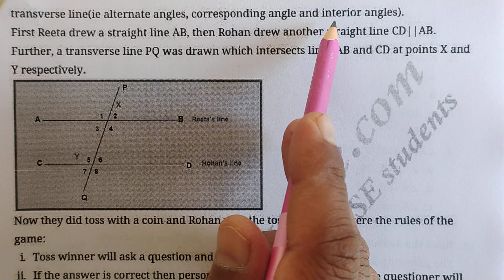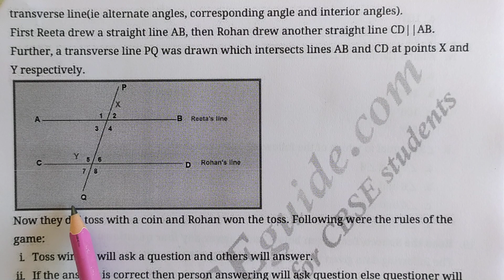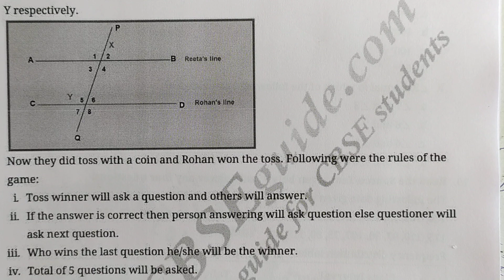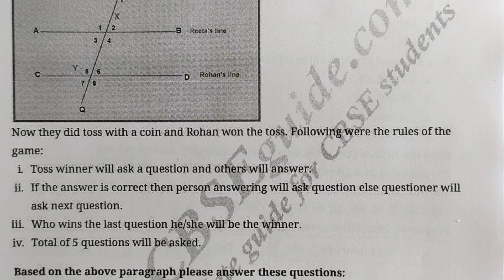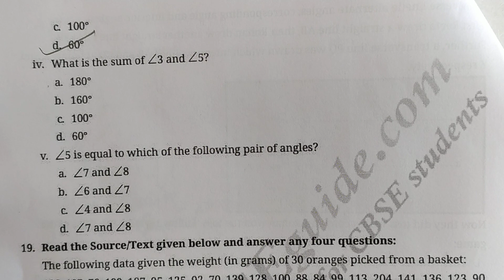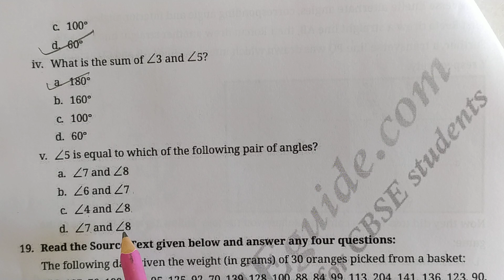case study questions and answers class 9 maths | case study on lines and angles class 9 Cbse Maths